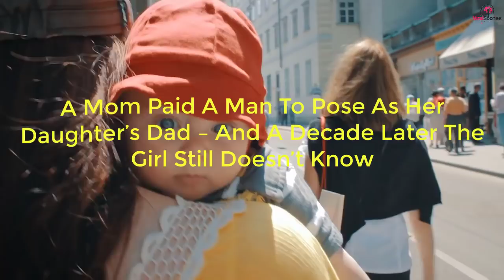A Mom Paid A Man To Pose As Her Daughter’s Dad – And A Decade Later The Girl Still Doesn’t Know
A resident of Japan, Asako is the mother of a girl named Megumi, whom she raised by herself. In fact, following Megumi’s birth, her dad left home and didn’t come back. And in the years that followed, the youngster started to ask questions about her father, although she didn’t seem to be too affected by his absence.